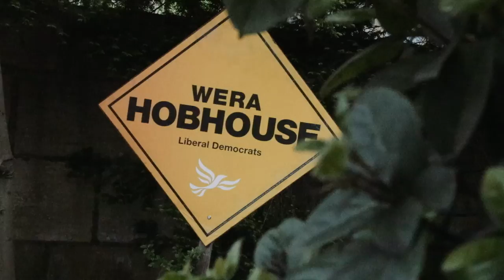WE'VE CHANGED | THE MICHALAKS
Hey gang,

I hope you've all had a wonderful week.
This was our second week in our new home, we're starting to settle down, find our feet and all those other hyperboles.
Thanks for tuning in and enjoy the show.

Stef & crew x

The Michalaks
Gleam Futures
6th Floor
60 Charlotte Street